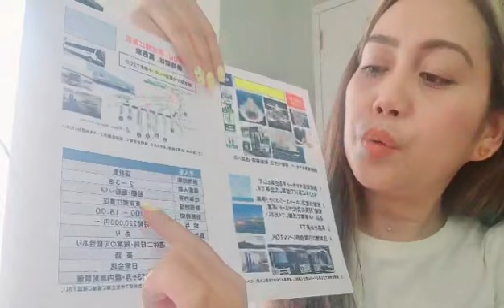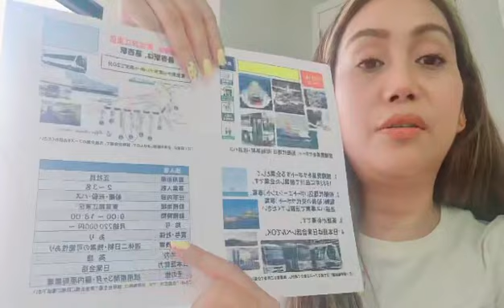9/20 Shipping Company/Ship transfer of Crews to Bus Service/Shinagawa/English & Japanese required